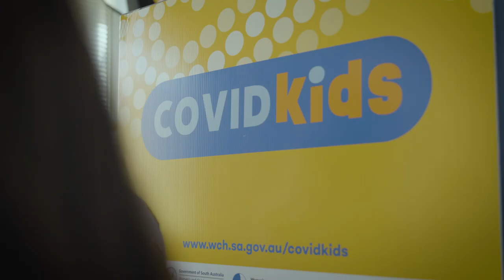SA Health Awards Finalist 2022 - COVIDKids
Out of Hospital Strategies and Care - SA Health Awards Finalist 2022

COVIDKids
Paediatric Medicine, WCHN

COVIDKids is a virtual service managed by Women’s and Children’s Hospital specialist staff. Children with COVID-19 who are moderately unwell or who have significant underlying medical issues are admitted to the service, allowing them to remain isolated in the comfort of their own home, while still receiving medical support. Families are supported with a 24 hour on-call helpline and a dedicated on-site clinic, should in-person review and treatment be required.